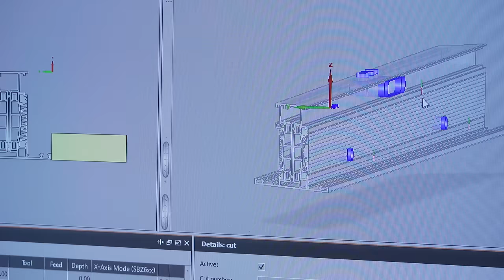Aluminium windows & doors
Modern Aluminium windows, lift & slide patio doors- sleek contemporary design with minimal environmental impact. Our Aluminium products include the Vision, Enhanced and Affinity ranges which means there is something to suit every taste and budget available in a range of colours in both double and triple glazing. Our Affinity range is unique as we are the only company in Ireland able to provide a sleek contemporary design as our Affinity Aluminium windows sit flush with the exterior frame creating a simple modern look, perfect for any home.